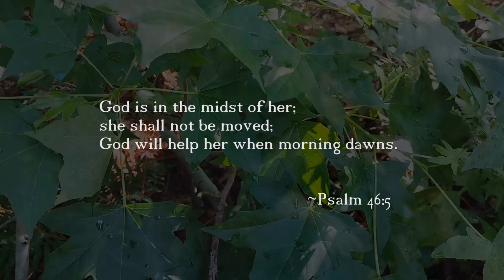The Prodigal Returns - She Shall Not Be Moved (Feat. Grable and Bren Dynasty)